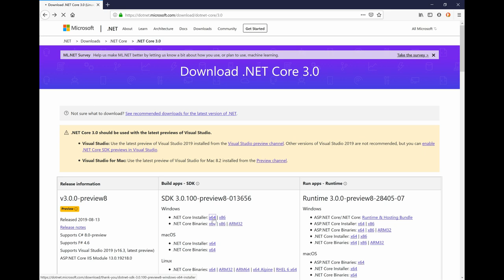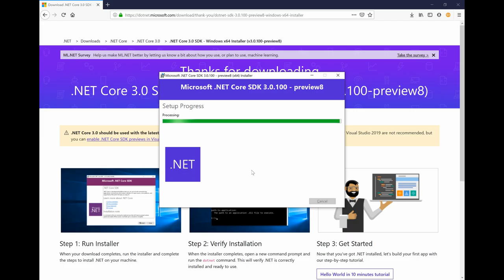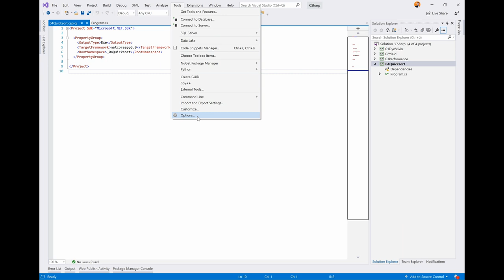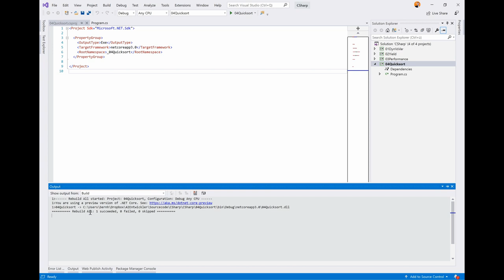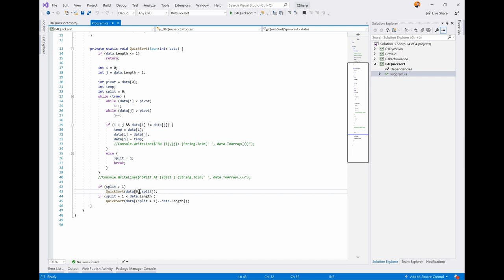.NET Core Preview Versionen aktivieren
Nur weil die Vorschau-Version von .net core installiert ist, heißt das nicht, dass diese auch in Visual Studio benutzbar ist. In diesem Video wird gezeigt, wie die Vorschau-Versionen installiert und in Visual Studio verwendet werden können.